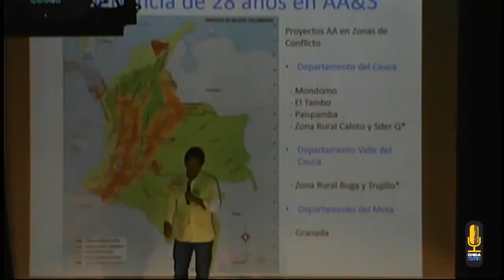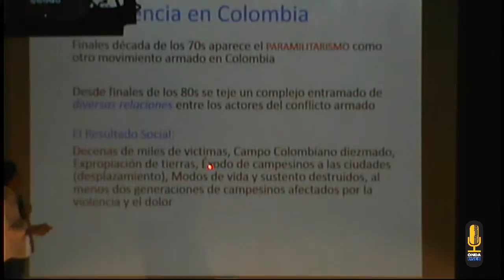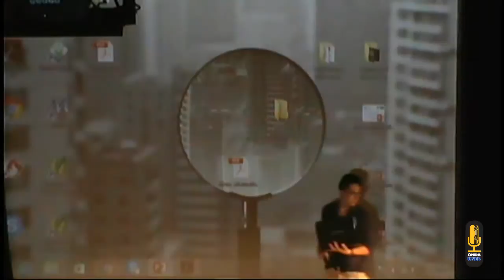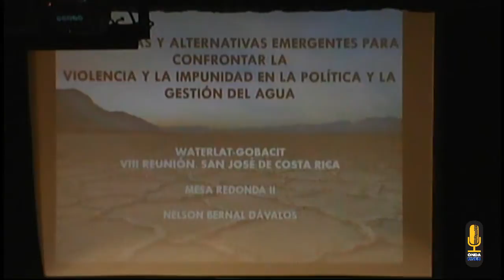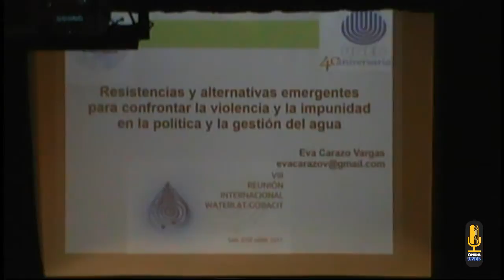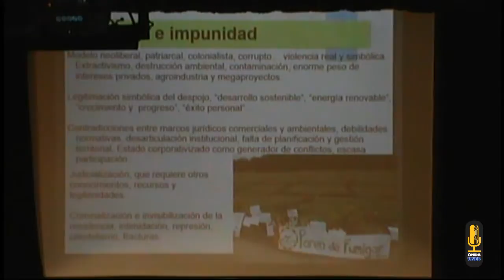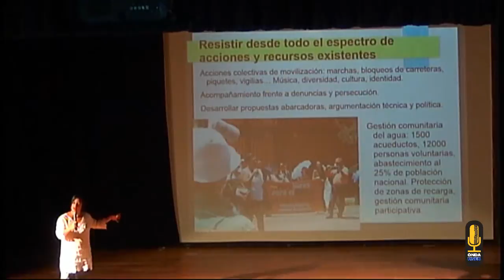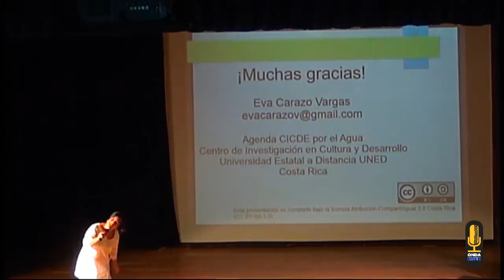VIII Reunión WATERLAT GOBACIT Resistencias para confrontar la violencia e impunidad